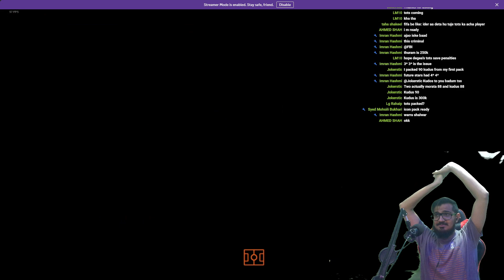90+ Prime, TOTY or FUT Birthday Icon Upgrade PACK x7 | FIFA 23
tots #90+ Prime,TOTYorFUT BirthdayIconUpgrade